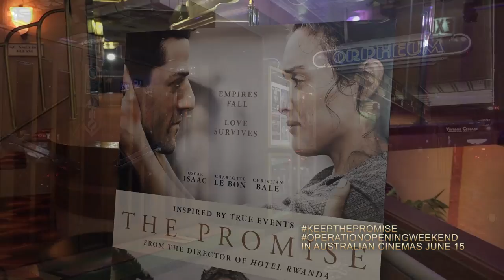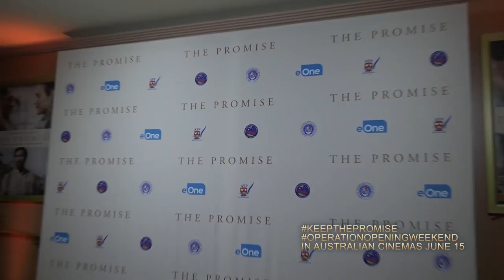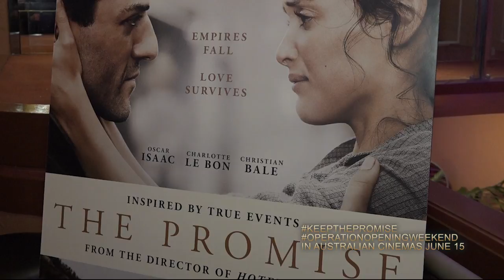Armenia TV (Australia) - Guests at the Australian Red Carpet Premiere endorse The Promise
SYDNEY: The Australian Red Carpet Premiere of Armenian Genocide epic, The Promise took place at the Hayden Orpheum in Sydney this week, with over 250 political, media and community guests encouraging all Australians to see the film when it hits cinemas this coming Thursday, 15th June 2017.

The Premiere, organised by distributors eOne and The Promise Australia Committee (which includes the Armenian National Committee of Australia, the Armenian General Benevolent Union in Australia and the Armenian Youth Federation of Australia), included an extensive guest list, headed by the Premier of Australia's largest state of New South Wales (NSW), Gladys Berejiklian.

Berejiklian was joined by NSW Parliamentary colleagues, Jonathan O'Dea MP, Walt Secord MLC, Victor Dominello MP and David Clarke MLC. The politicians were joined by prominent Australian media identities, including veteran news broadcasters, George Donikian and John Mangos. Also present were members of the media, cinema owners, leaders of the Greek and Assyrian community, as well as Armenian clergy and community leaders.